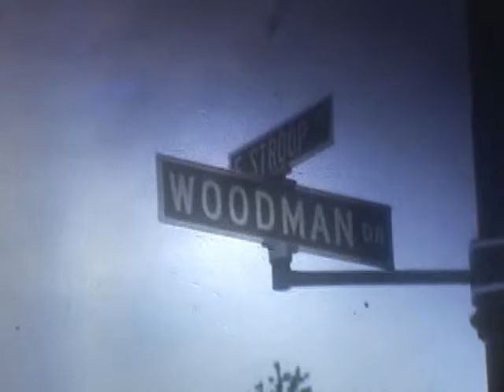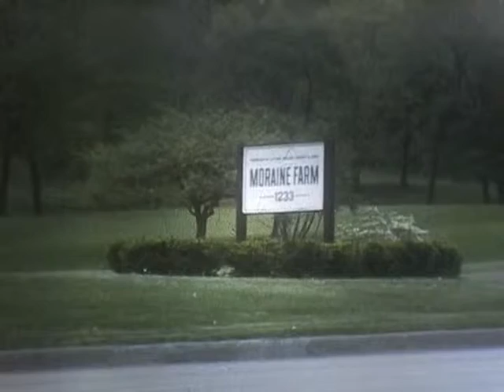Deeds Barn Move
In 1908, Charles Kettering and Edward Deeds started work in Deeds' carriage house on what would lead to the invention of the first practical self starter and ignition system for the automobile and the formation of the company called DELCO.  The barn was originally located behind Deeds' home at 319 Central Avenue in Dayton, Ohio.  In 1962, the Kettering Historical Society moved the barn to a park in Kettering, Ohio to save it from being torn down.  Deeds Barn was then moved to the society's new home on Kettering Boulevard in 1973.  The barn remained there until 2009 when it was moved to its permanent home at Carillon Historical Park.  This film, shot in 1973, was shot on Super 8 film.  There is no audio.